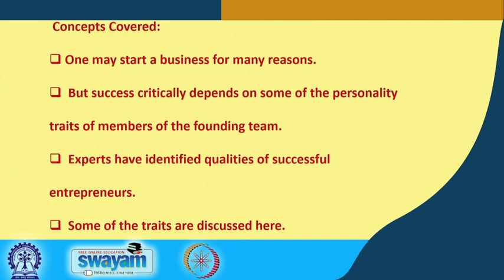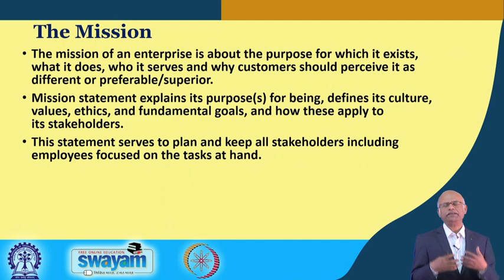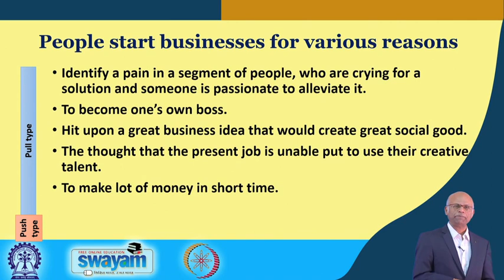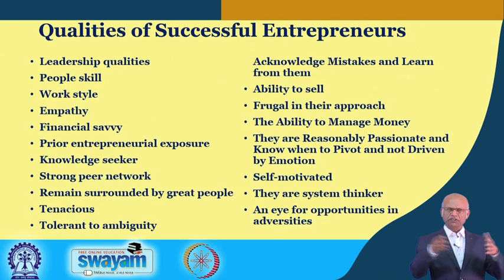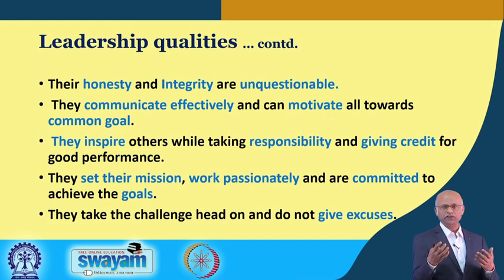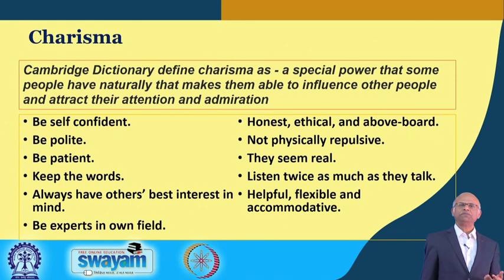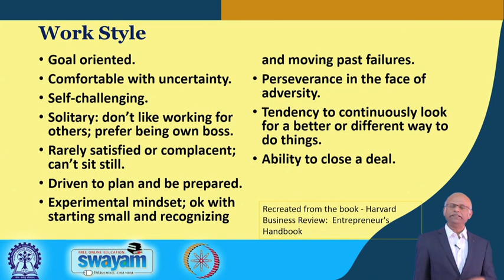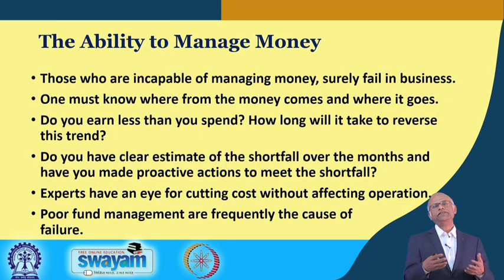Lecture 6 Vision, Mission and Entrepreneurial Qualities mod02lec06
This channel is Dedicated to all Young students who are Thinking of Business and something Different in Their Life.

You are Advised to See the full Playlist having videos in sequence.